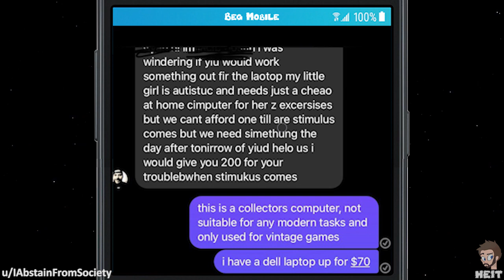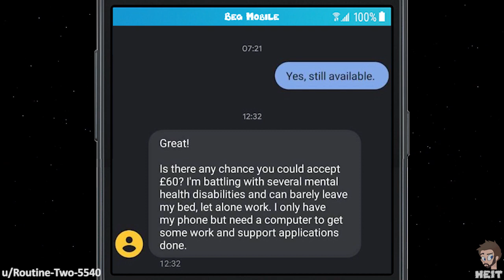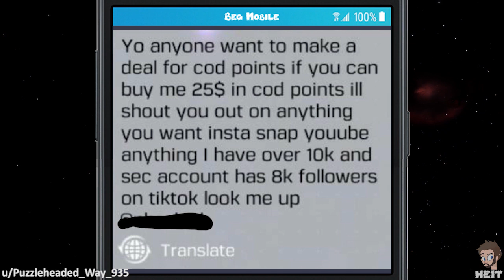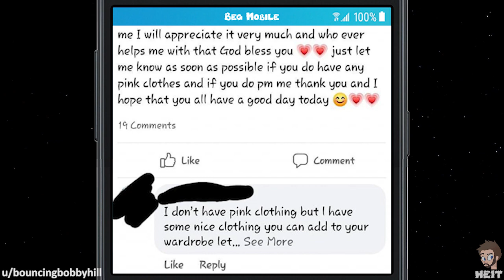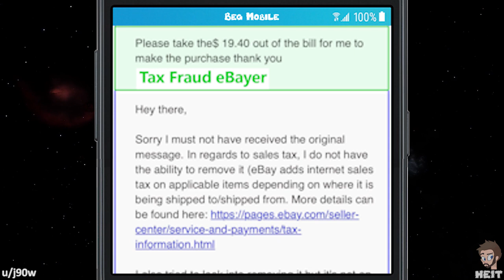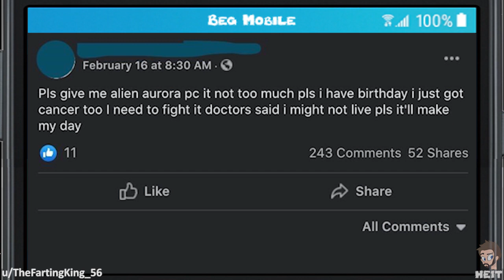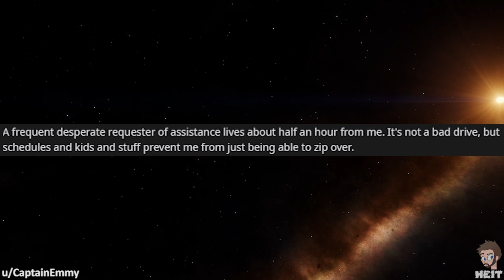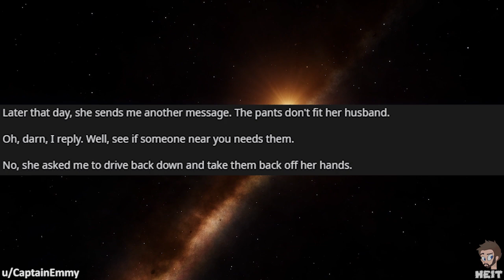WbW | Ep. 131 | r/choosingbeggars | "I'll pay! Just REMOVE THE TAX!"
When shopping online and especially Ebay, then one could expect taxes to be a real possibility and out of anyone's control right? Not the case for the beggar in this Walkback Wednesday Episode of r/choosingbeggars, enjoy!!